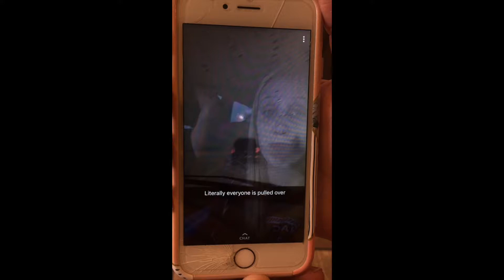Spectacle Lake | August 2018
Our family trip to Spectacle Lake!